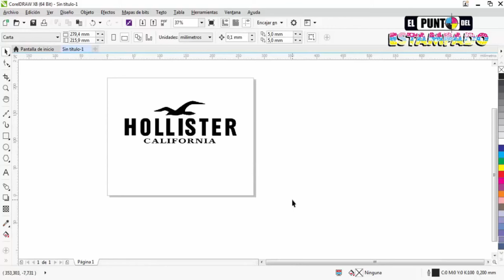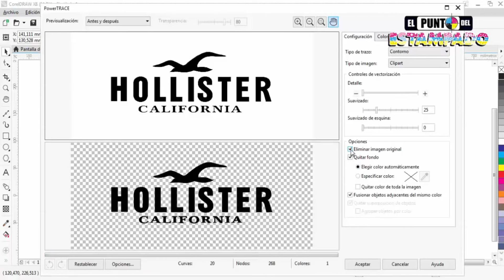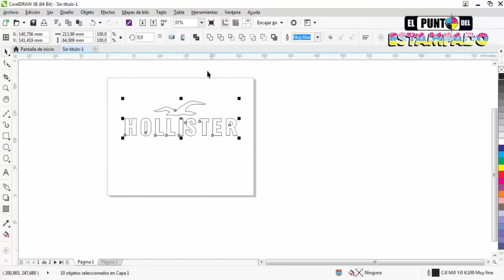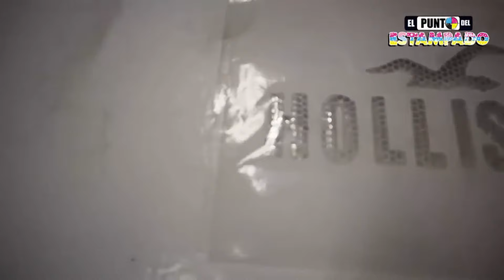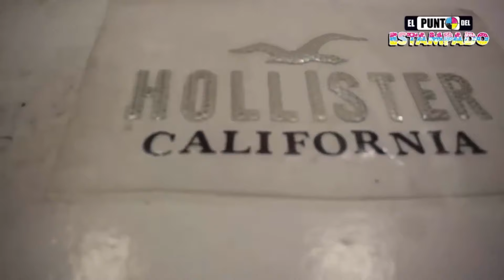Mi primer aplique cortado en Laser (Tela y papel Bifaz)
Aqui les dejo un paso a paso de como hice mi primer aplique cortado en laser, este video lo hice hace casi 8 años.

Mira mi tienda de amazon con todo para la sublimación

🔥 Mira estas promociones
👇 Aquí los recursos 👇 y recomendaciones...

☑️ Plancha de 38x38 con bandeja extraible

☑️ Plancha para tazas

☑️ Plancha para gorras

☑️ Impresora Epson para Sublimación

☑️ Plotter de Corte Cameo 4

☑️ Tintas de sublimación

☑️ Papel de Sublimación

☑️ Vinilo textil

☑️ Computadora para Diseño Gráfico

🙋‍♂️🙋‍♀️Únete al grupo de facebook:   / subli

☑️ Mi otro canal de youtube Johan Torres

Espero te ayude estos videos para darte ideas que aumenten tus ingresos.

Recuerda que...

-Nada funciona de la noche a la mañana(los infartos si)
-No compres nada que te prometa una solución mágica(no incluye el billete de la lotería)
-Con trabajo inteligente y consistencia casi TODO es posible (aquí no hay chiste, esto es real, por lo menos así ha sido mi experiencia de vida)

¡Los quiero🤗! Gracias por tu apoyo